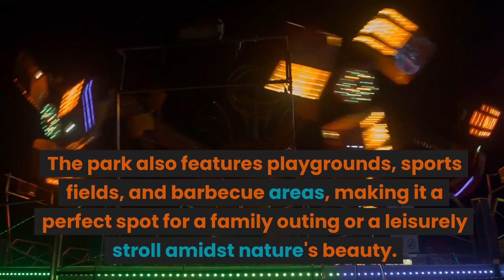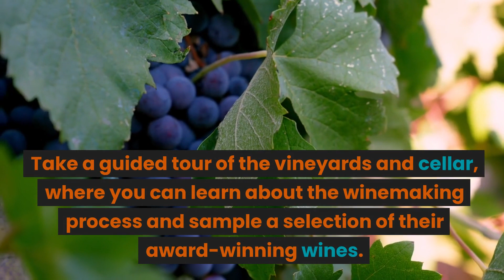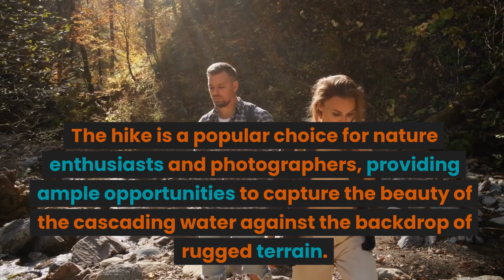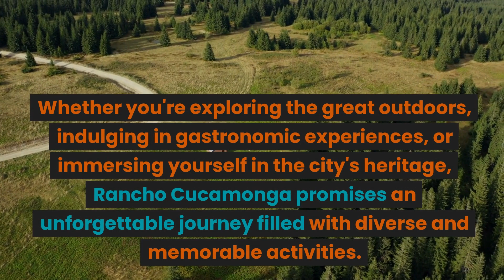Top 5 Things to Do in Rancho Cucamonga, CA